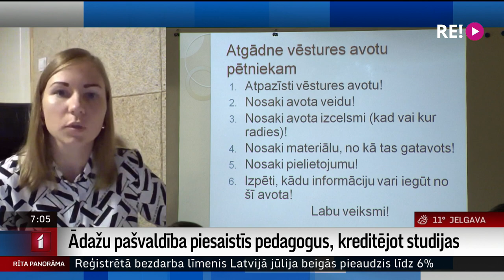Ādažu pašvaldība piesaistīs pedagogus, kreditējot studijas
Tuvojas jaunais mācību gads un jau atkla skolās trūkst daudz pedagogu. Katra pašvaldība risina kā nu prot. Sarunā tad par Ādažu novada ideju.
-    Cik un kādi pedagogi vispār trūkst. Kādu priekšmetu skolotājus vēlas atrast?
    Saruna ar Ādažu novada domes izglītības un jaunatnes nodaļas vadītāju Aiju Kalvāni.